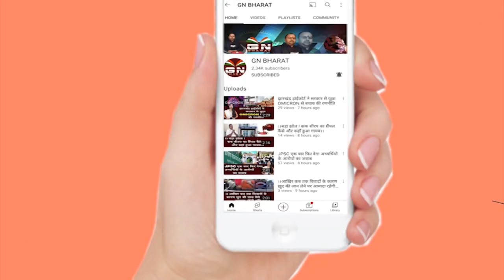Ranchi || कांग्रेस के 10 विधायकों ने कर दिया क्रॉस वोटिंगबौखलाई कांग्रेस ने कह डाली बड़ी बात